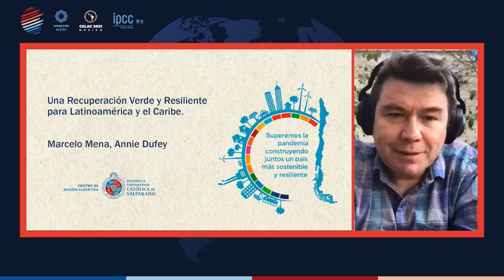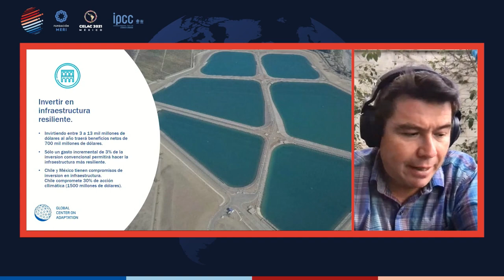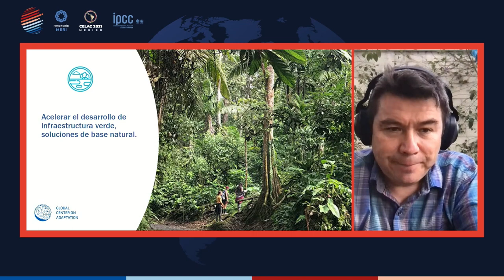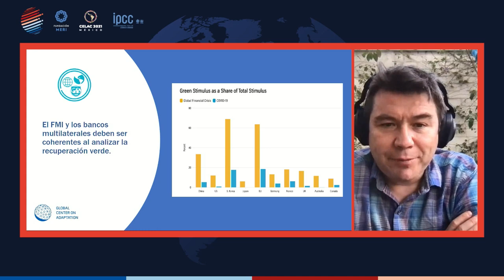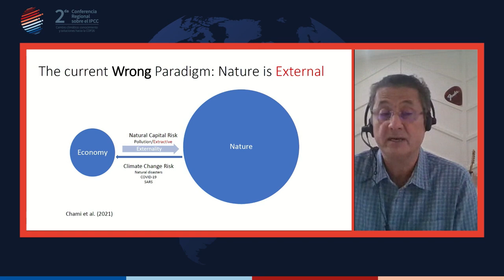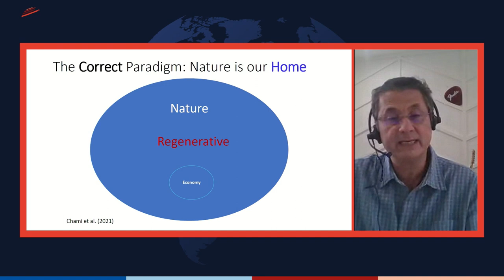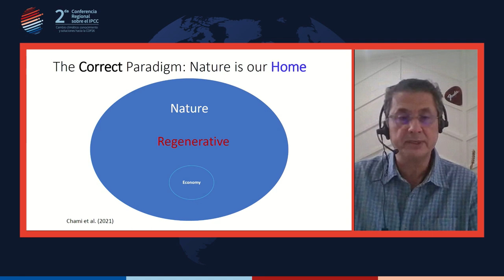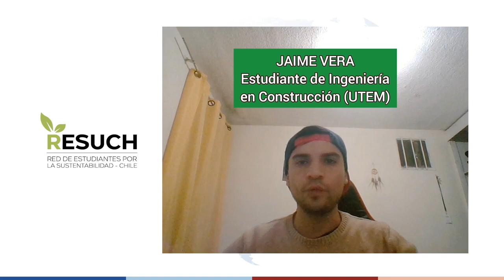Panel 9: Gobernanza